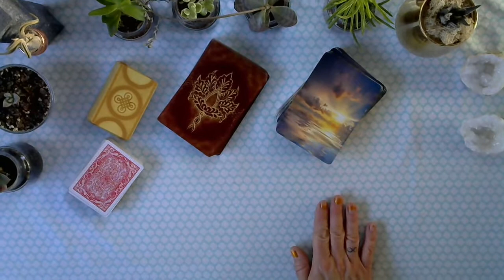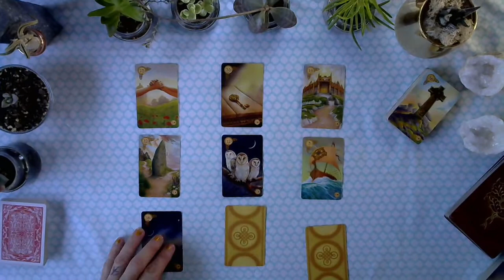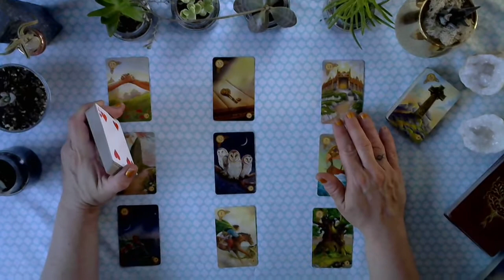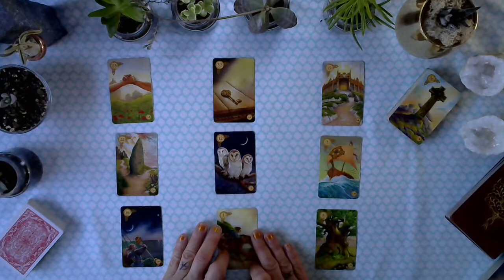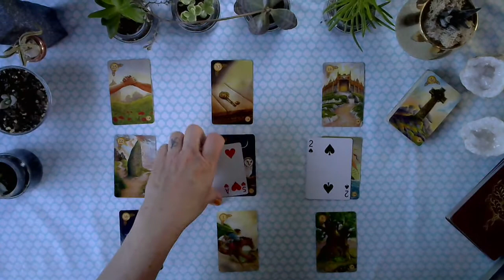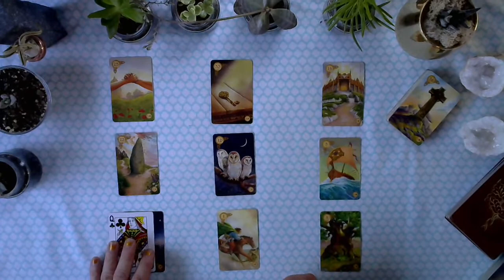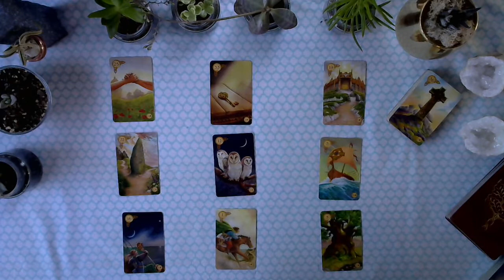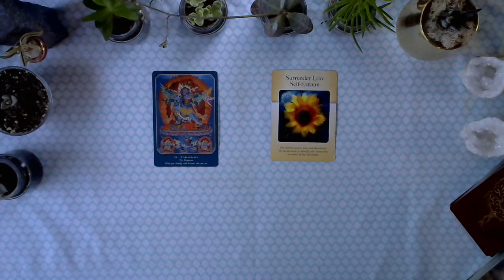🤷‍♂️Are they coming or not? 🤷‍♀️Nature Reading🌱🌳 all signs💘💔 TL💑